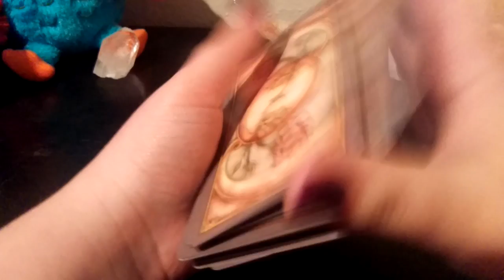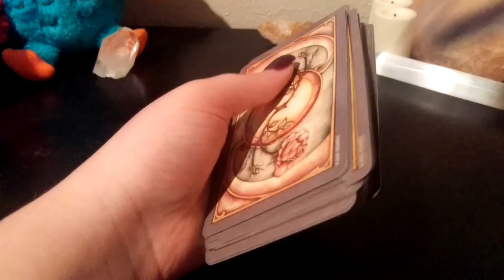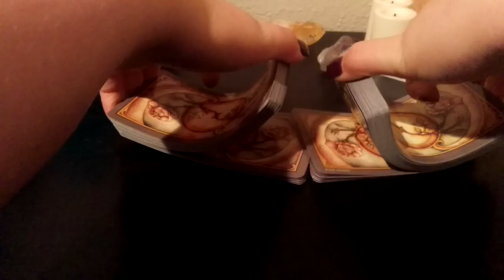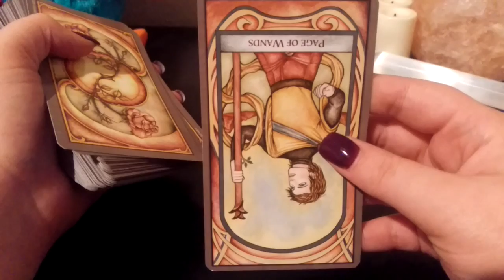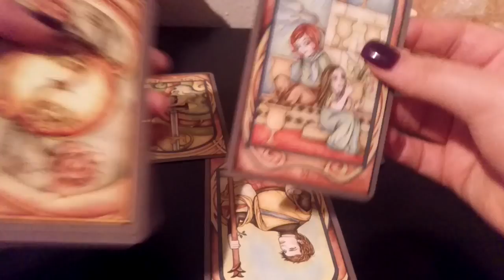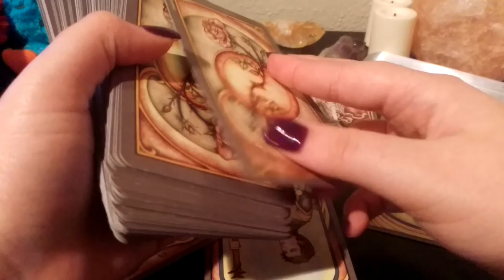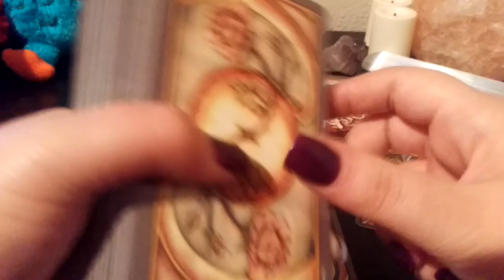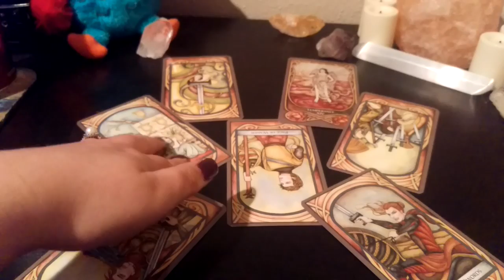Client Reading 9/7 Spread Your Wings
Warning: towards the end I drop my camera, I'm sorry!